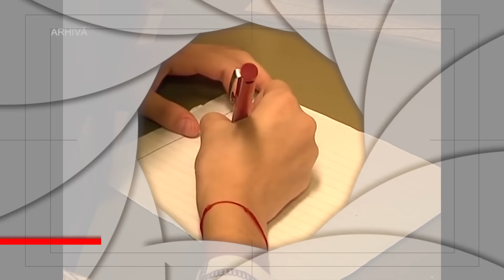TionTV: Tanara minora atacata pe strada de un barbat care i-a facut propuneri indecente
Astăzi afli povestea unei fete minore agresată și hărțuită pe stradă de un tânăr de 18 ani. Îți spun apoi că profesorul de la Lugoj acuzat că i-a făcut avansuri sexuale unei eleve a fost suspendat și nu mai are voie să predea o perioadă. La final, afli că elevii pot sări peste clasa pregătitoare și pot merge direct în clasa I. În Timiș sunt disponibile 1.000 de locuri.

Peste 1.000 de locuri disponibile in Timis pentru inscrierea copiilor direct in clasa I